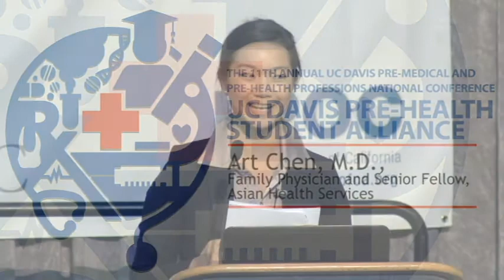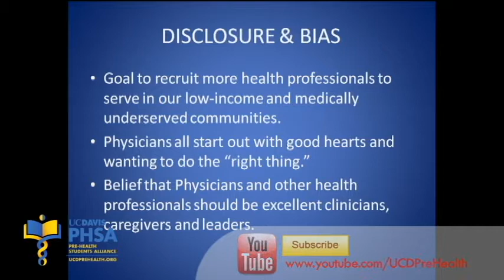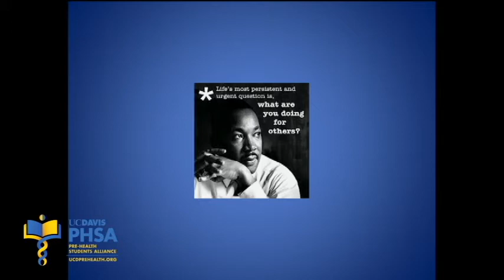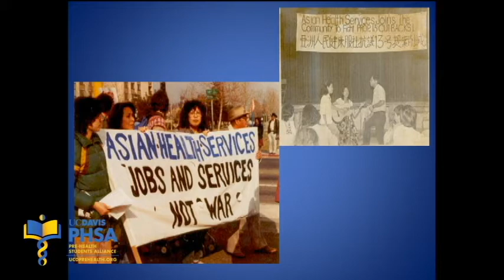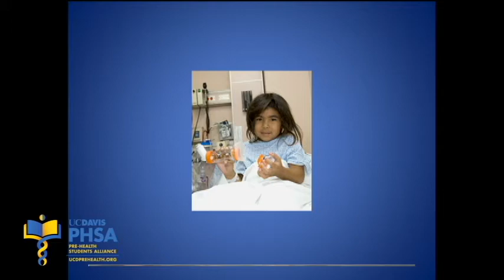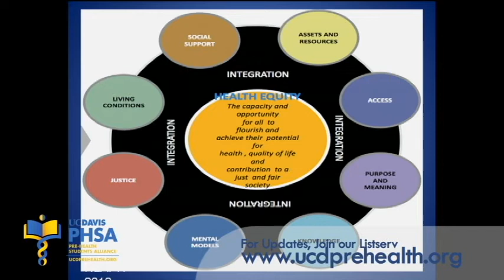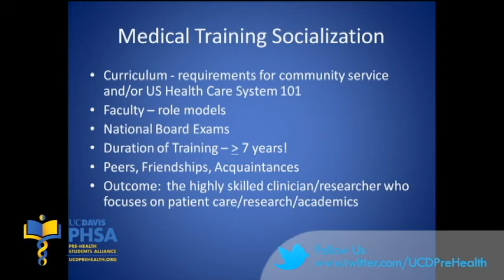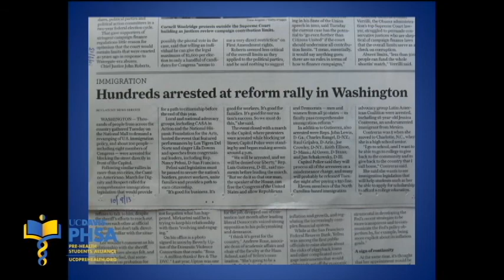Medical Keynote Speaker: Art Chen, M.D. (2013)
Art Chen, M.D., Family Physician and Senior Fellow, Asian Health Services
Saturday, October 13th, 2013. 11th Annual UC Davis Pre-Health & Pre-Medical National Conference